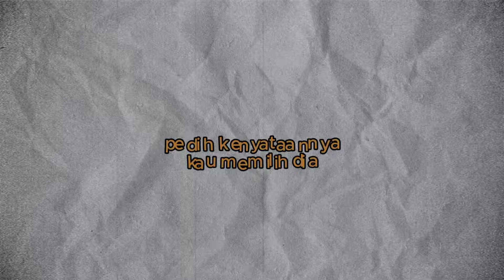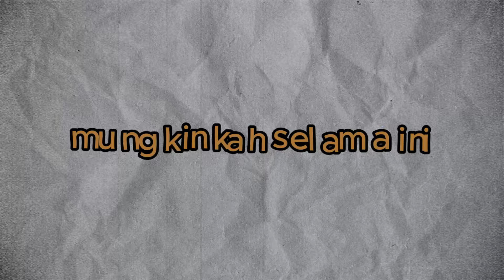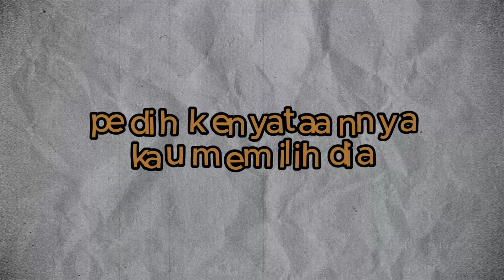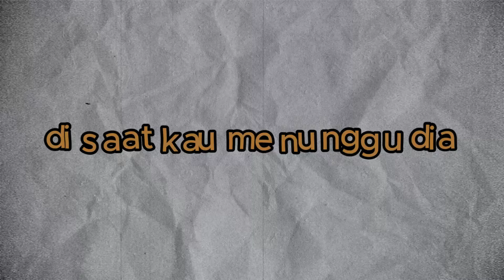Tyok Satrio - Pedih (Visualizer Lyric Video Acoustic Version)